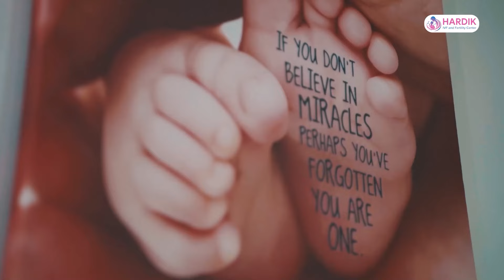'बराबर भाग लगाउनु, बढी भएको एक सिटका लागि गाई कि त्रिशूल गर्नुस्'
कांग्रेस र एमालेलाई माओवादी सांसद झक्कु सुवेदीको कटाक्ष- बराबर भाग लगाउनु, बढी भएको एक सिटका लागि गाई कि त्रिशूल गर्नुस्

विज्ञापनका लागि
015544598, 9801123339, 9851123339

विज्ञापनका लागि
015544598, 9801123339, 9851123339